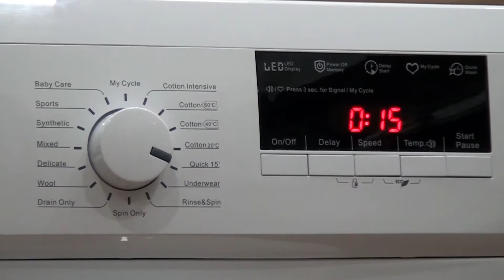Midea MFG Seriya Paltaryuyanları